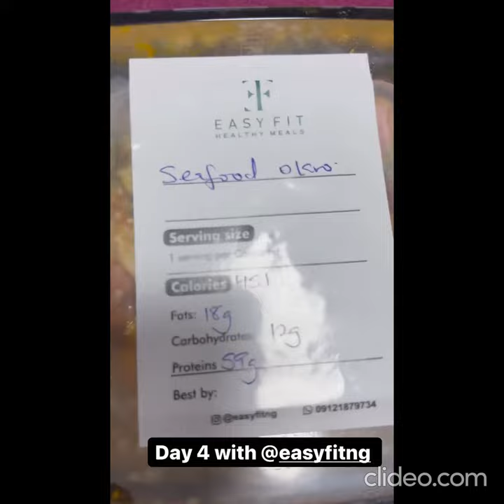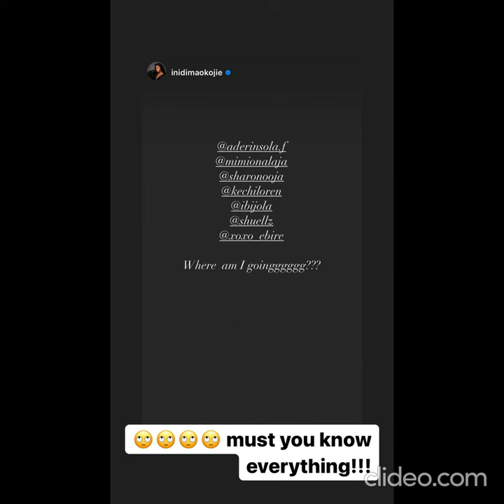Bisola Sharon Ooja Mimi Onalaja Linda Ejiofor Meg Otanwa - Ini Dima Okojie bridal shower